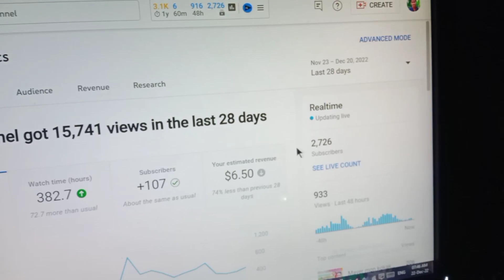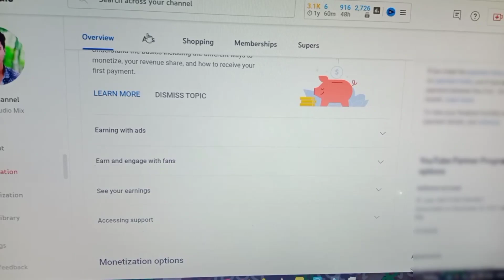365 দিনের মধ্যে চ্যানেলে 4000 ঘন্টা না থাকলে Demonetize হয়ে যাবে ??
☞𝙏𝙤𝙥𝙞𝙘𝙨 𝙘𝙤𝙫𝙚𝙧𝙚𝙙: -

365 দিনের মধ্যে চ্যানেলে 4000 ঘন্টা না থাকলে Demonetize হয়ে যাবে ??

🔸মনিটাইজেশন চ্যানেলে কি 4000 ঘন্টা সবসময় থাকতে হবে
🔹এক বছরের মধ্যে চার হাজার ঘন্টা না থাকলে কি হবে
🔸৩৬৫ দিনের মধ্যে ৪০০০ ঘন্টা না থাকলে কি ডিমনিটাইজ হয়ে যাবে
🔹চার হাজার ঘন্টা কি সবসময় থাকতে হবে চ্যানেলে
🔸monetization channel a 4000 gonta sovsomoi takte hobe
🔹1 year a 4000 gonta na takle ki demonetize hoibo
🔸4000 watch time ki channel a sobsomoy takte hobe🔹
🔸4000 gonta watch time
🔹channel demonetize problem solt
🔸youtube tips and triks bd
🔹YouTube secrets triks
🔸Bengali tutorial
🔹channel monetization problem solt
🔸channel demonetization problam
🔹make money online
🔸fast complete 4000 hours watchtime

🔍𝗔𝗯𝗼𝘂𝘁 𝗠𝗲 : - 🔰

Rajesh Sutradhar
From - Tripura Agartala (INDIA)